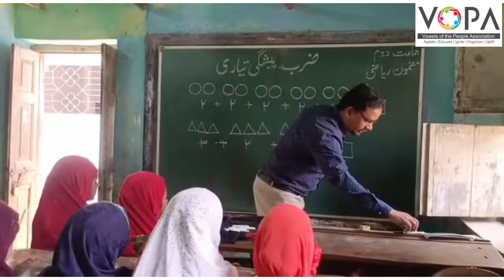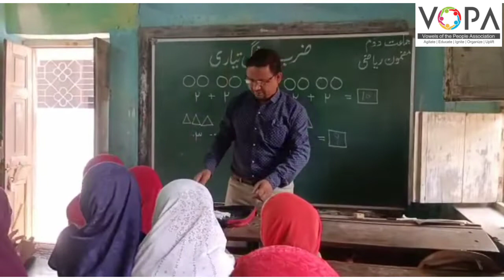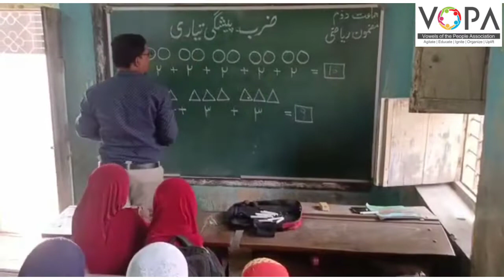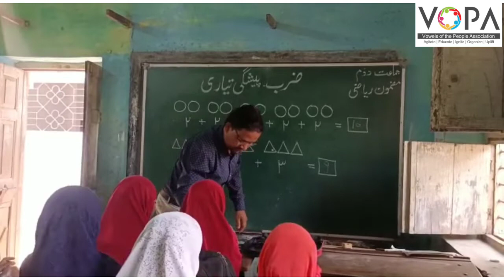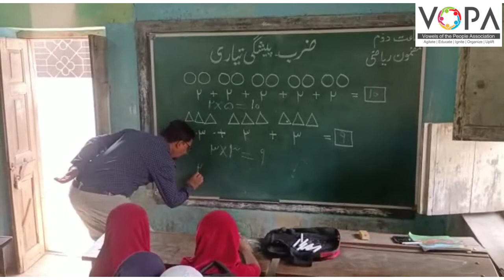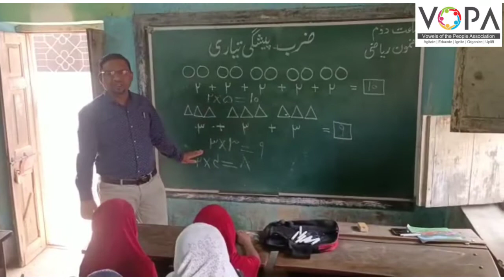2nd | Maths | Chapter No.36| ضرب | zarb | Intro |V-School